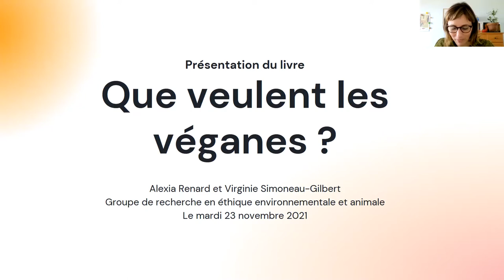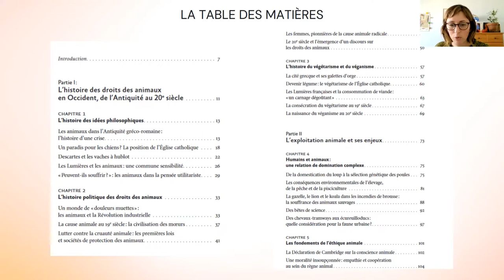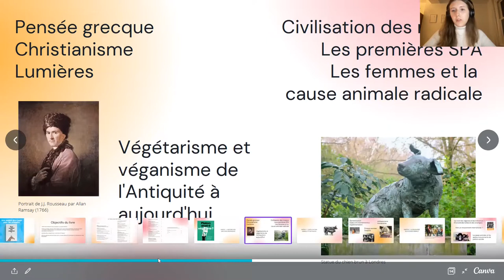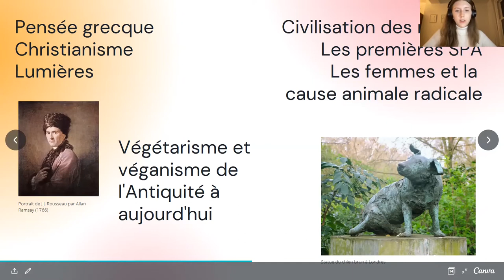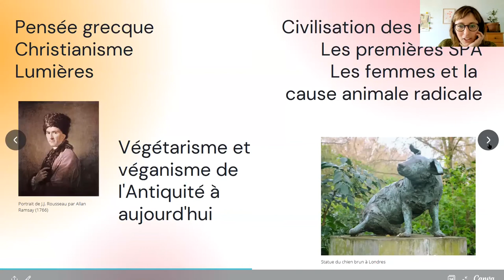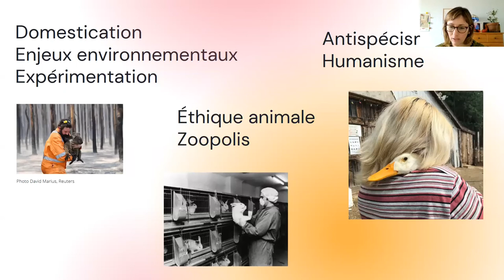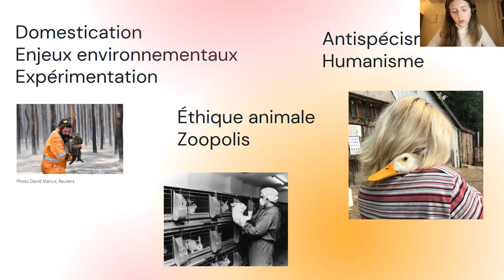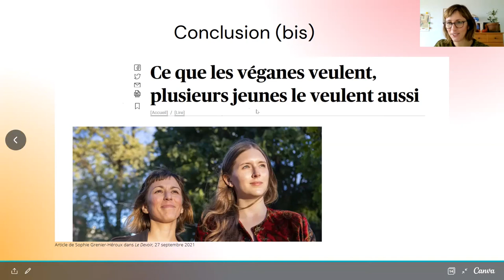A. Renard & V. Simoneau-Gilbert, "Que veulent les véganes ? ..."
Speakers | Conférencières : Alexia Renard, Université de Montréal ; Virginie Simoneau-Gilbert, Oxford University
Organisation: GRÉEA

Résumé
Présentation du nouveau livre d’Alexia Renard (Université de Montréal) et Virginie Simoneau-Gilbert (Oxford University), Que veulent les véganes ? La cause animale, de Platon au mouvement antispéciste, Éditions FIDES, 2021

L’histoire de l’humanité est marquée par notre relation avec les animaux. Nous les aimons quand ils vivent dans nos foyers, nous luttons contre leur disparition s’ils sont menacés d’extinction, mais nous les mangeons pour nous nourrir et nous les chassons pour nous divertir. Ces contradictions seraient-elles le reflet d’une profonde injustice ? Si les animaux sont des êtres sensibles, peut-on les considérer tour à tour comme dignes d’amour et bons à être tués ? A-t-on le droit de mettre à mort un être vivant simplement parce qu’il appartient à une espèce différente de la nôtre ? Est-il moral de manger de la viande ?

Bien que les débats sur le traitement des animaux se soient intensifiés ces dernières années, avec entre autres la montée en puissance sans précédent du véganisme, la cause animale est ancienne : dès l’Antiquité, les penseurs se demandent s’il est raisonnable de consommer de la chair animale. À l’heure où la crise écologique rend de tels débats plus pressants que jamais, ce livre propose d’explorer les dimensions philosophique, historique et sociologique d’une cause souvent caricaturée et qui, de Platon au mouvement antispéciste, constitue une véritable lutte sociale et politique.